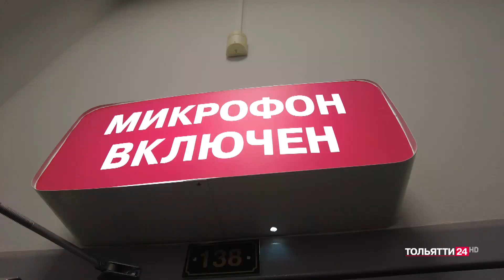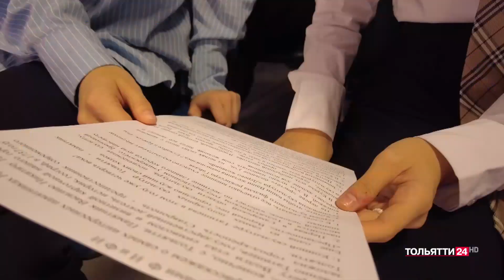"Школа телевидения Тольятти" 24.10.2023